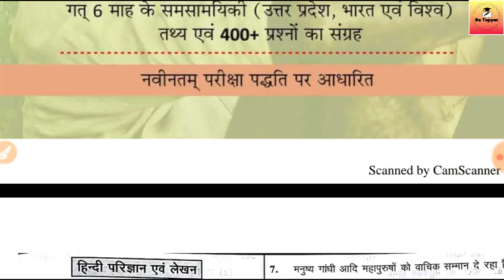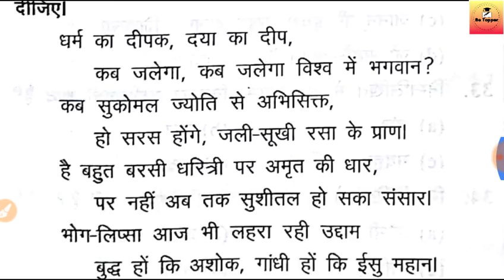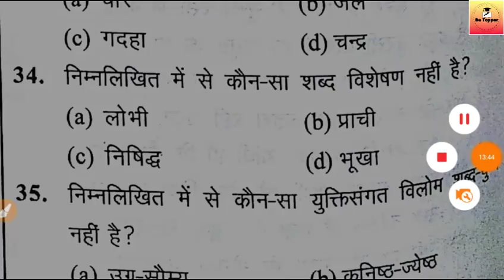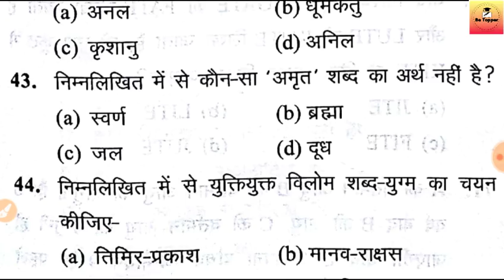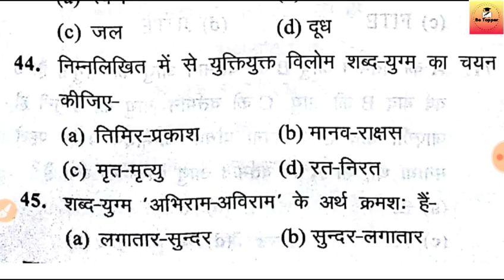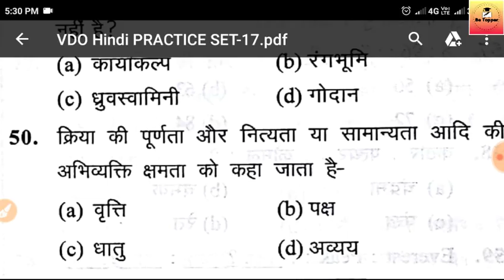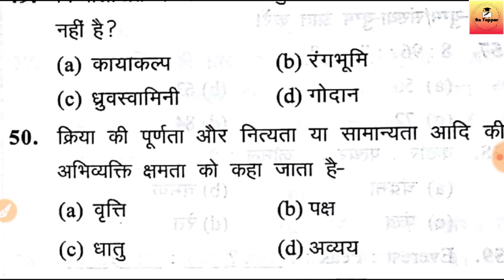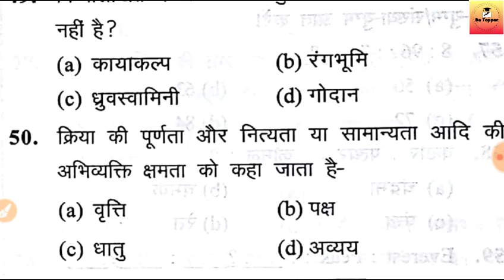UPSSSC VDO Hindi Practice Set-17||VDO HINDI TEST PAPER||VDO Previous Year Paper||Be Topper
📢📢📢Video Schedule 📣📣📣
VDO Practice By Agrawal Examcart Publication
➡️ हिन्दी प्रक्टिस सेट रोज रात 8PM Live
➡️ सामान्य ज्ञान प्रक्टिस सेट रोज सुबह 11AM Live
आप इस बुक को Online खरीद सकते हैं इस लिंक पर क्लिक करके ➡️

for pdf file join our Telegram Group👇
🔴Note➡️Agar Is link se Telegram Group Join karne me Problem aye to ap log apne Telegram app ke search bat me Be Topper Likh ke search kare group mil jayega

Hello friends Is video Mai Mai UPSSSC GRAM PANCHAYAT ADHIKARI BHARTI 2018 KE LIYE TEST PAPER LEKE AYA HUN JISME TOPIC WISE  TEST PAPER KARATA HUN AISE HAR TOPIC PAR HAM TEST PAPER KARAYENGE TO HAMARE CHENNEL KO SUBSCRIBE KRE FOR MORE TEST SERIES

UPSSSC VDO TEST PAPER
UPSSSC GRAM PANCHAYAT ADHIKARI GRAM VIKAS ADHIKARI Hindi TEST PAPER
VDO PRACTICE SET VDO Hindi QUESTIONS
VDO MOST IMPORTANT Hindi QUESTION